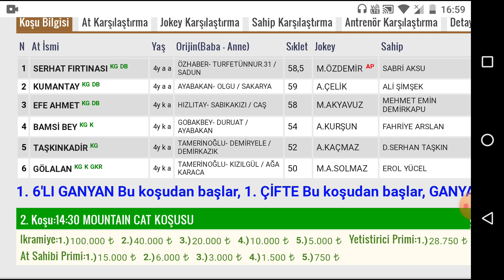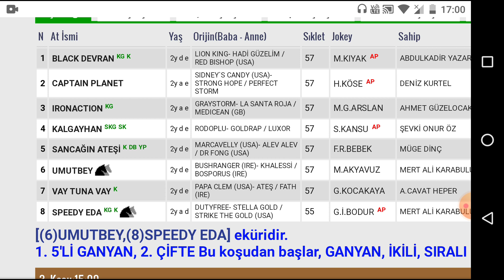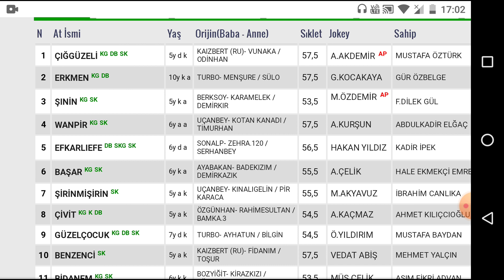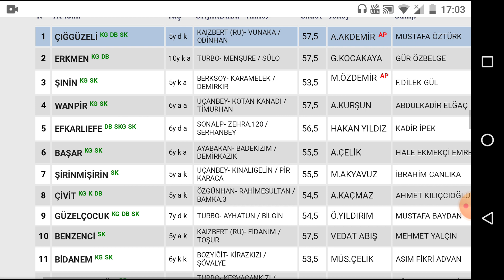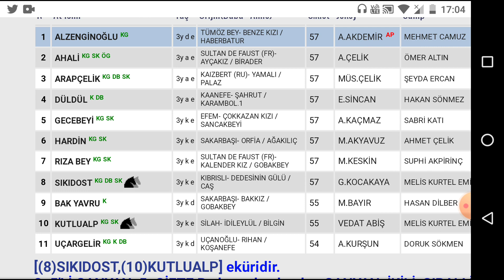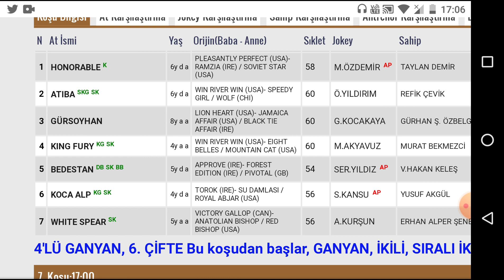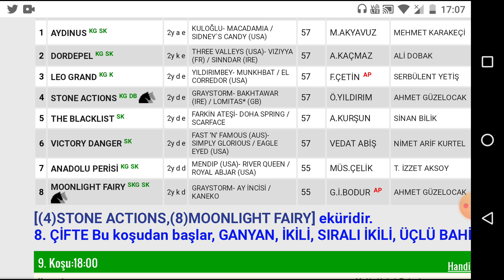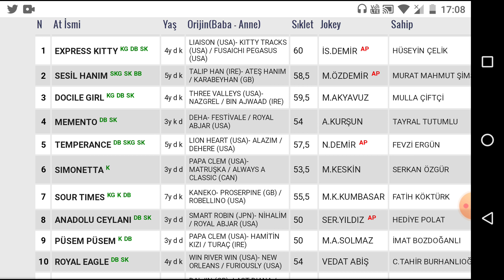19 Temmuz Ankara Altılı Tahmin Ve Analizleri At Yarışı Tahminleri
Şanlıurfa Hipodromu, Diyarbakır Hipodromu, Elazığ Hipodromu, Sonuç, At Yarışı Sonuçları, At Yarışı Tahminleri, Sokak Altılı İddia Tahmincisi,

@sokak altılı iddia tahmincisi